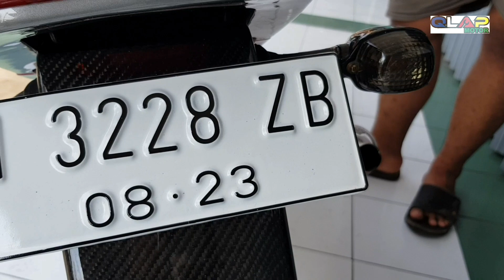VidQM #36 YES TERKONSEP NINJA R PEMENANG #2